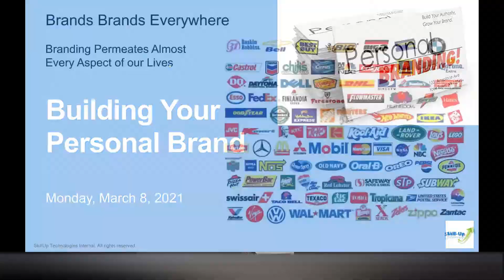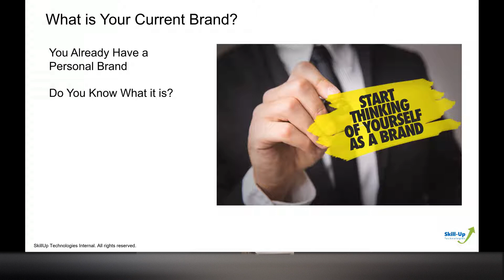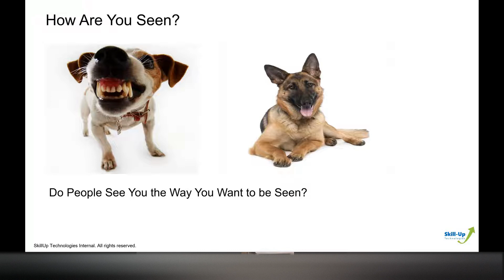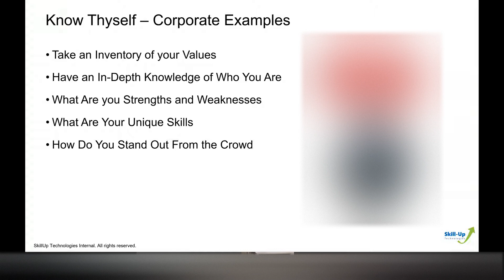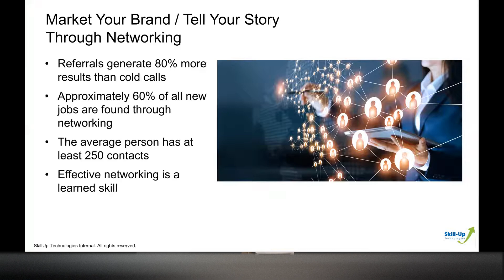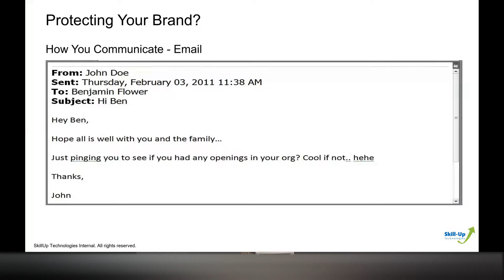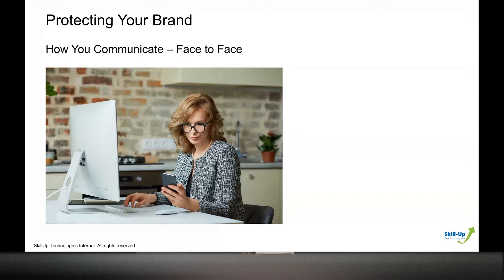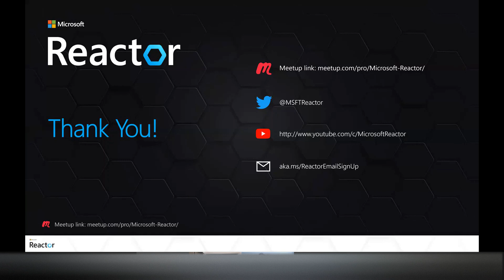Soft Skill Series: Building Your Personal Brand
Soft Skills Series
A successful career in tech, needs more just technical skills. This event series is designed to expand your skill set further. We'll explore how best to show-up in a virtual world. The benefits of a growth mindset and how to harness creativity and innovation. The power of storytelling and thinking like a leader. Expect to be challenged and taken outside of your comfort zone. Drop in for just one session, or even better join us for the full course!

Session One: Building Your Personal Brand
You have a personal brand, but do you know what it is and are you projecting the desired message? This Personal and Business Branding session teaches you how to discover, refine, and market your brand, making a powerful statement that positively impacts your personal and business success.

Ben's Bio: Leaning on countless customer management and leadership experiences, his ability to motivate and inspire both individuals and organizations is unsurpassed. Ben spent over 25 years as a manager, director, and consultant in the IT industry. In his IT career Ben has worked at IBM, Word Perfect, Novell, Attachmate, and Microsoft. His experience is grounded from attending Eastern Montana College and Brigham Young University on multiple music performance and education scholarships. Ben was born in Montana but has lived in the Seattle area for the past 23 years. Beyond his passion for IT, his pursuit of music has directed him to another outlet by performing in the Seattle Ensign Symphony and Chorus. He has also recently combined his IT career experience with his passion for music to create powerful and immersive learning events.

[eventID:12900]